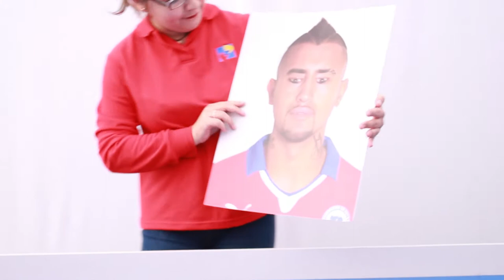Talleres Vacaciones de Invierno MIM